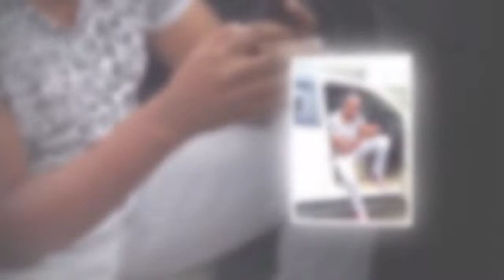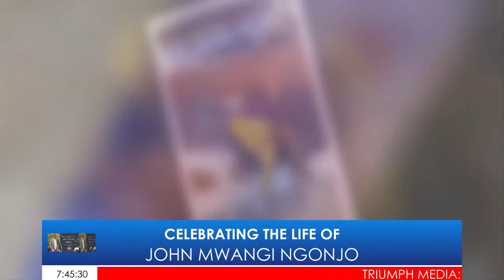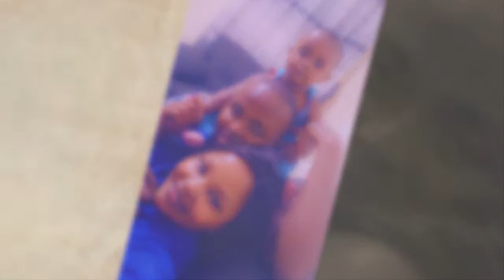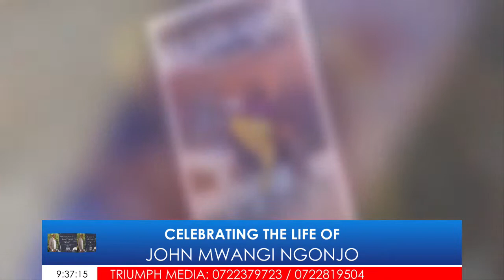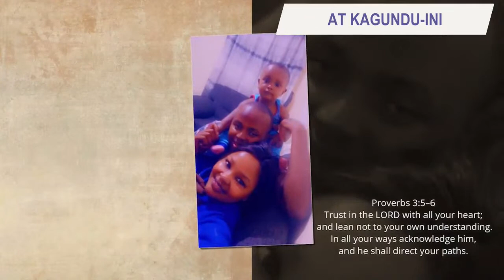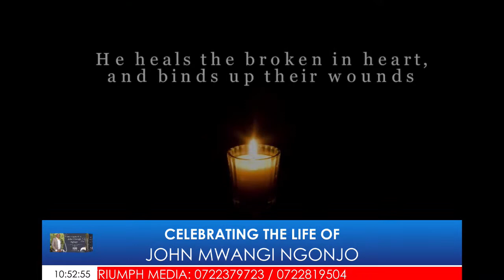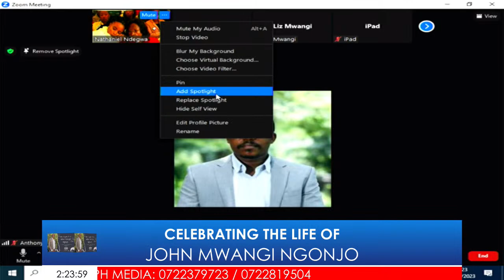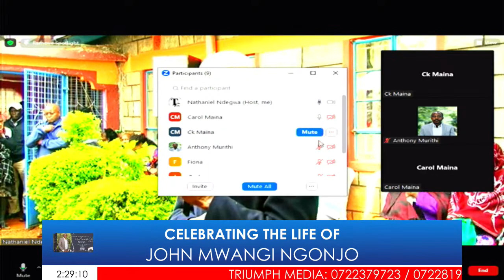CELEBRATING THE LIFE OF JOHN MWANGI NGONJO